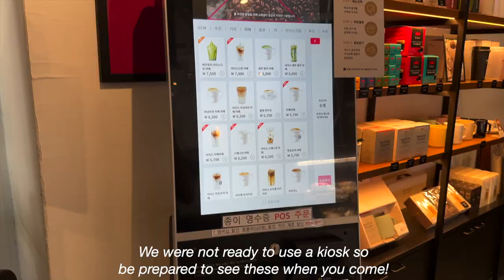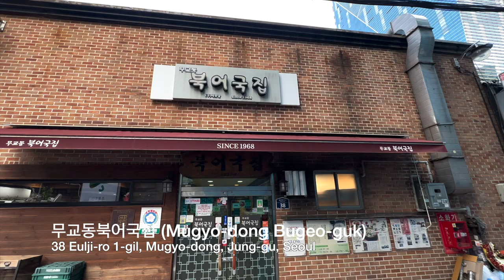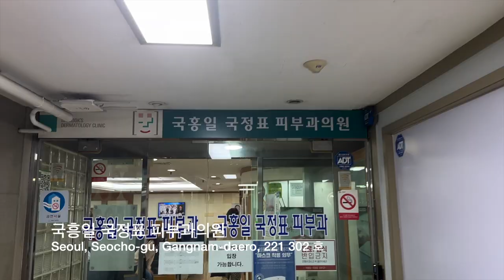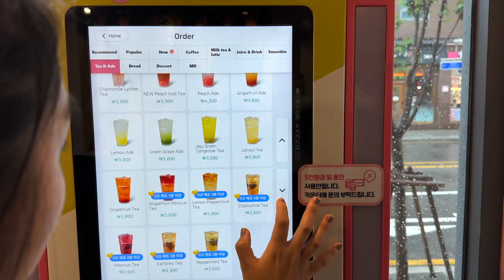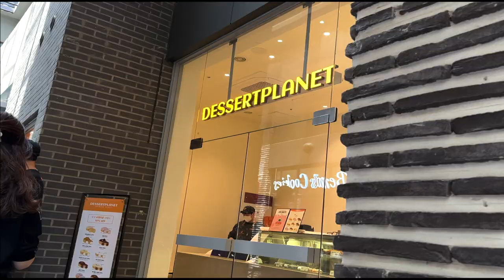A Seoul Vlog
Vlog of my first couple of days in Seoul! Beautiful area with lots of different cafes, restaurants, and clothing shops to check out!

0:00 Intro
0:20 Day 1 (myeongdong, food shopping, cafes, scenery)
4:17 Day 2 (skin clinic, grilled eel, commute)
6:01 Day 3 (bonjuk, fried chicken, dessert, clothing shopping, palace)